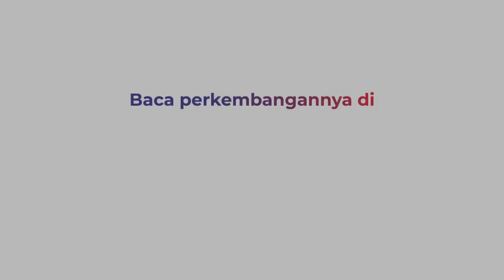Mobil Minibus Terbakar di Tol Wiyoto Wiyono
Sebuah minibus terbakar di Tol Wiyoto Wiyono wilayah Cipinang Jatinegara, Jakarta Timur Senin (29/11/2021) siang. Kebakaran diduga disebabkan korlseting pada bagian mesin mobil.